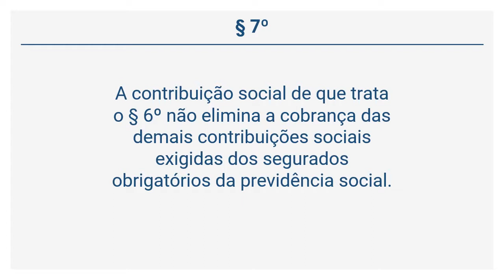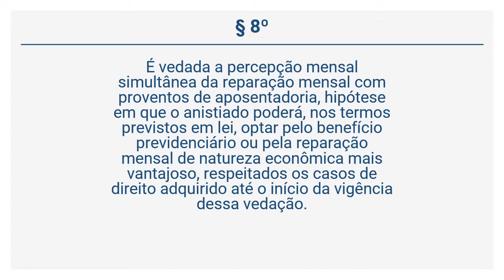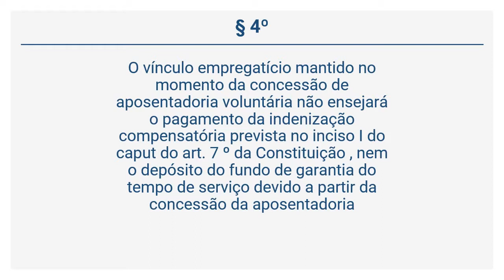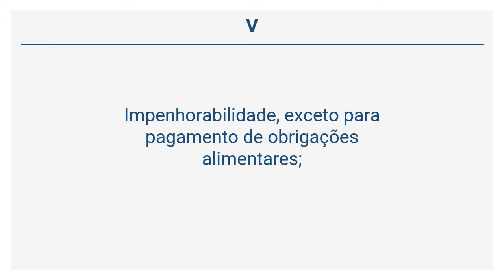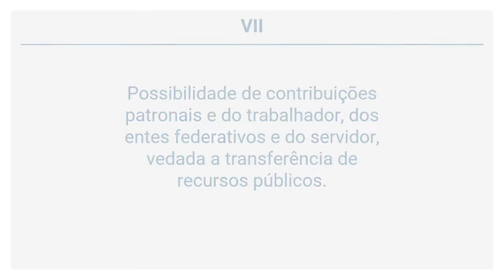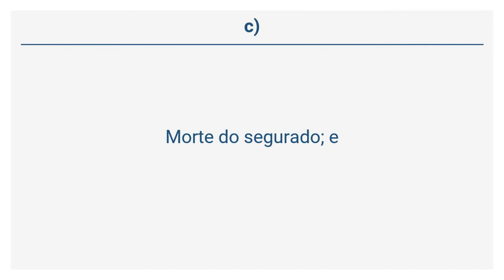Reforma da Previdência - DAS ALTERAÇÕES NO ATO DAS DISPOSIÇÕES CONSTITUCIONAIS TRANSITÓRIAS